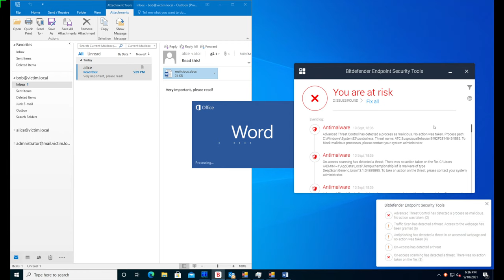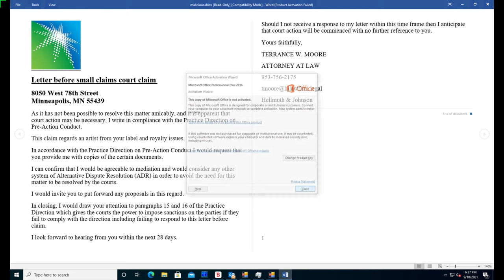Bitdefender Demo of Microsoft MSHTML vulnerabilities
Description - Bitdefender demos a Microsoft issue for CVE-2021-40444 currently exploiting multiple versions of Windows and Office.